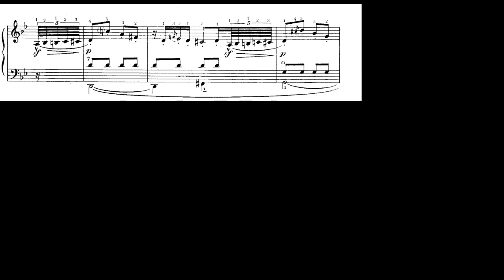La Cumparsita, Lee Terry Meisinger, tango, Accordion, Accordeon, Fisarmonica, Akkordeon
I added variations, block chords and a swing chorus to Magnante's great arrangement.  The last chorus is played exactly as written.

In the 1950's Charles Magnante conducted workshops, seminars, classes and concerts at the Portland Oregon Accordion Festivals for 5 straight years.  I attended all of his classes and workshops.

In 1959 I competed in the National Accordion Competition in Chicago. I was judged by 5 distinguished Judges. Charles Magnante was one of the judges.  I don't think he liked my performance of  "Mendelssohns Concerto in E Minor".  He was scribbling notes on every page.  Anyway, out of respect to this great man,  I played the last page of his La Cumparsita arrangement exactly as he arranged it.    I tried to execute the, staccatos, phrasing, accents, bellows, p, sf, cresc., .etc.,  in perfect competition style.  Once again, I think I let Charlie down.

I orchestrated the rhythm section for my arrangement.  The drums, bass and guitar are live performances from real musicians via the magic of Band in the Box. The background music is not MIDI.